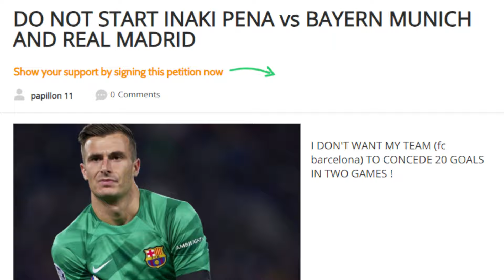I STARTED A PETITION FOR FLICK TO NOT START INAKI PENA AGAINST BAYERN MUNICH & REAL MADRID !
thank you for making me happy !